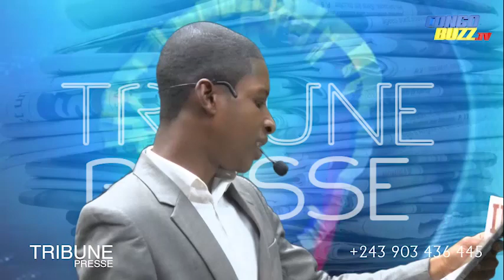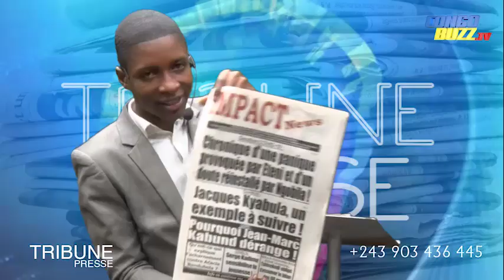TRIBUNE PRESSE|02.04| 123 PERS0NNES TESTÉES P0S!T!V€S AU C0V!D-19, 11 M0RT$: ÇA FAIT CRA!NDR£!